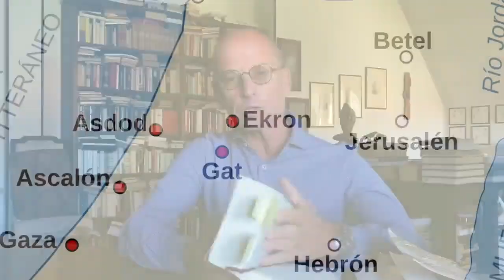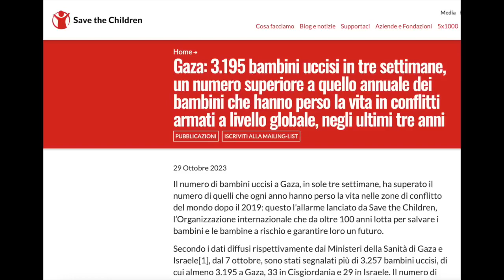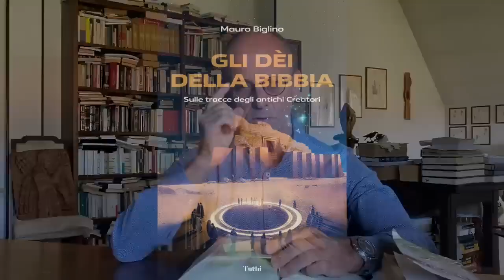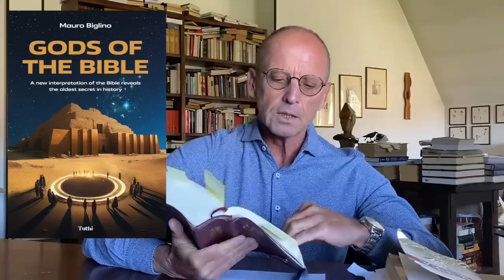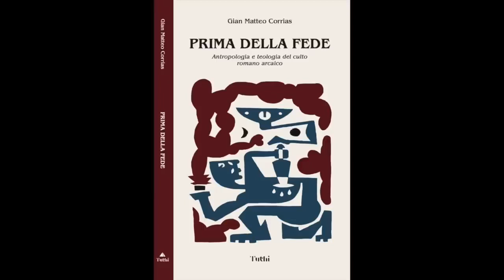Mauro Biglino: Gaza e il ritorno degli Elohim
Mauro Biglino esamina in parallelo eventi raccontati nella Bibbia e documentati in altri testi storici come la stele di Mesha, evidenziando come le radici del conflitto attuale in Medioriente siano già presenti nell'Antico Testamento.
Mauro Biglino examines in parallel events recounted in the Bible and documented in other historical texts such as the Mesha Stone, highlighting how the roots of the current conflict in the Middle East are already present in the Old Testament. 🇬🇧 English subtitles.